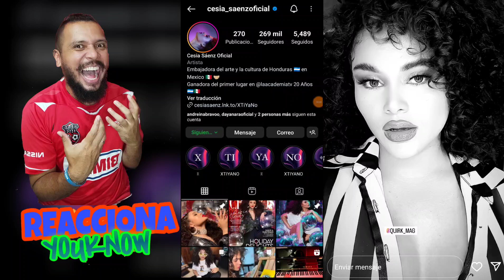OMG 😱 CESIA SAENZ 🇭🇳 EN SESIÓN DE FOTOS PARA SU NUEVO TEMA 🔥ES INCREÍBLE 🔥🐐